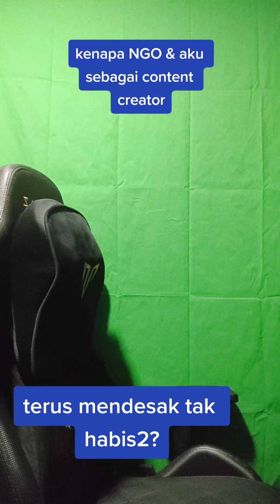kenapa NGO atau aku tetap terus mendesak tuntutan KWSP | Saje sembang